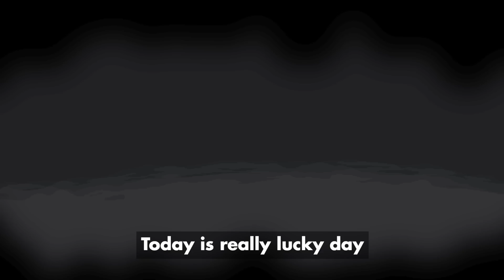Lucky Luck Run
P